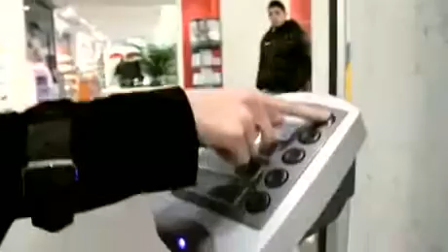Tendencias en decoración en la farmacia italiana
No difiere mucho de la farmacia española, veo más señalética, mostradores individualizados y una buena imagen de limpieza y profesionalidad, sin caer en una "boutique de lujo".